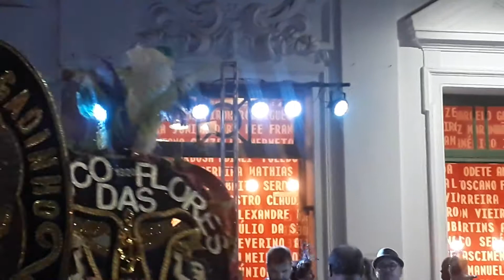Encontro de Blocos líricos no Recife antigo no Dia do Frevo de Bloco